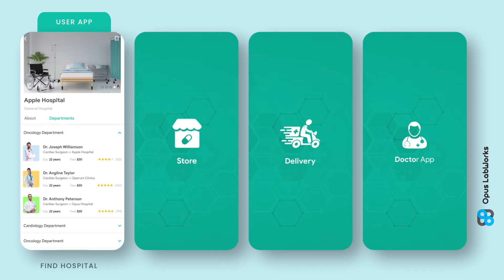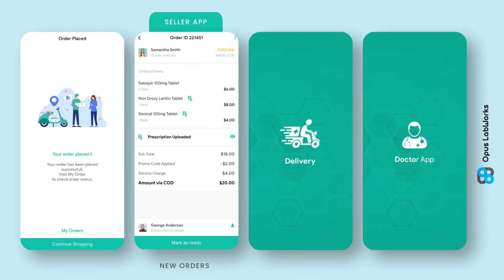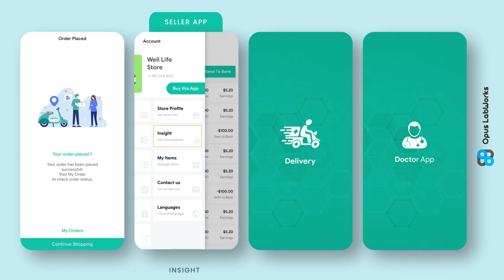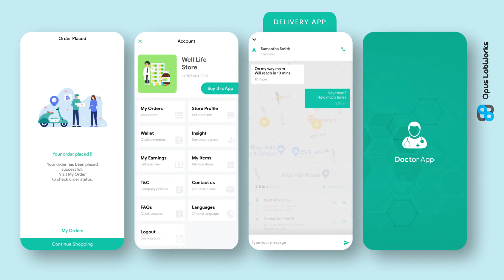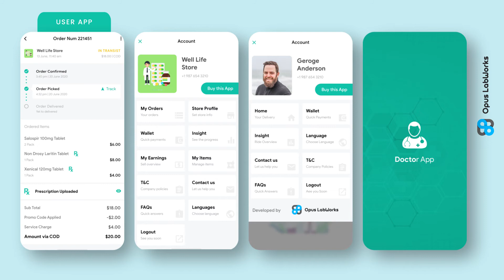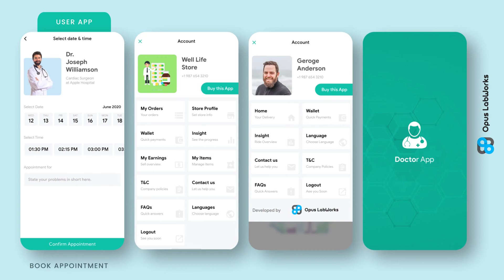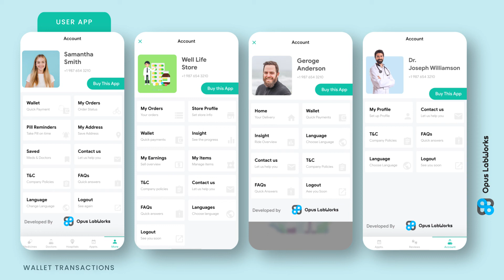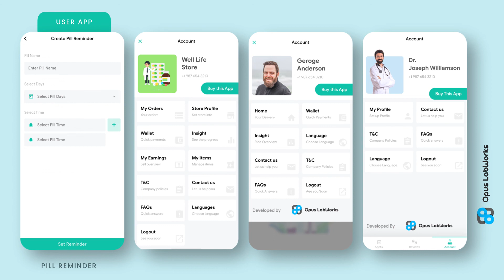6 App| Hospital Doctor Appointment Booking| Online Pharmacy App| Medicine Delivery App | DoctoWorld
DoctoWorld is an innovative healthcare app that allows users to schedule appointments with doctors. It has an easy interface and allows users to book appointments online. DoctoWorld has a total of 3 App templates for User, Doctor, and Delivery with 100+ screens.
The template is optimized coded and easy to customize, making it a perfect fit for startups looking to enter the healthcare industry.
The app can be used on both Android and iOS platforms.

THIS PRODUCT IS DEVELOPED BY OPUS LABWORKS!!

ADVANCE FEATURES INCORPORATED IN DOCTOWORLD:
The DoctoWorld User App is the platform where user can order medicine. It has been designed to help patients around the world access safe and effective medications.
The app helps patients to read reviews about doctors and hospitals before booking an appointment.
The payment mode can be selected by the users.
The Delivery App contains all the delivery information. Deliveryman can mark an order as delivered or canceled.
In the Doctor's App, all the details about the appointment are present. It also helps to read doctor's reviews.
FAQs, as well as Terms & Conditions, are also mentioned in the DoctoWorld for users' best experience.

On-time or fast delivery
Use the latest tools & methodologies
Highly skilled and experienced developers
Best Quality solutions
100% Client Satisfaction
Top-notch results
User-friendly & feature-rich app
Apps come with the Best interface
Competitive prices
Develop mobile apps for Both Android & iOS
Being a top & experienced app development company,  we deliver an opportunity to turn dreams & innovative ideas into mobile apps and provide 24/7 support service.
Our talented team of experts has an unmatched track record of delivering high-end business solutions that are user-friendly and fully functional. We understand the importance of a perfect user experience and design, so you can focus on your core business.